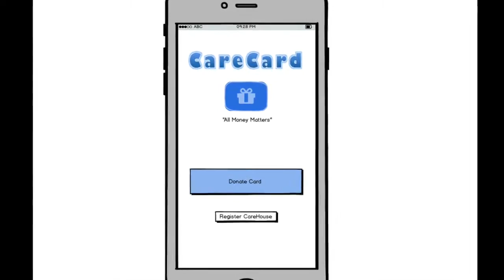SVIC 2016 Community Track Finalist CareCard